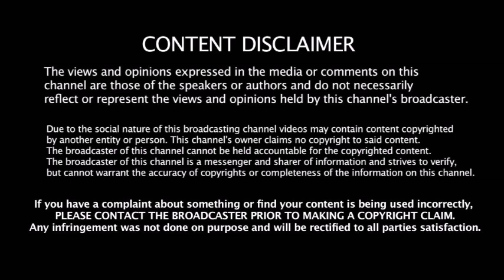அணியில் 3 அதிரடி மாற்றம் - IND vs BAN Test போட்டிக்கான 15 பேர் கொண்ட இந்திய அணி அறிவிப்பு